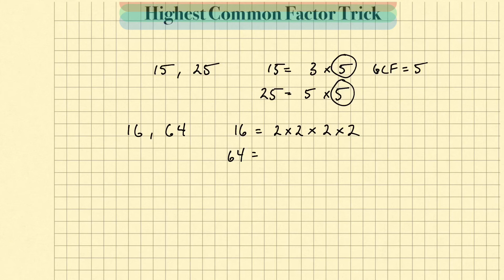VEDIC MATH, Find the Greatest Common Factor,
Must know Divisibility rules. Watch my video on divisibility if you need a refresher.